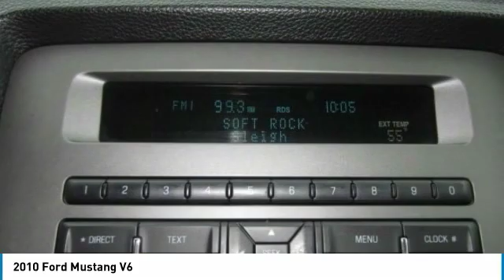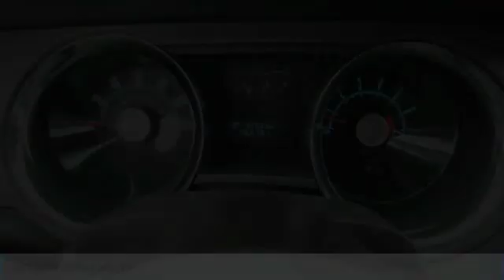2010 Ford Mustang 8C0235A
2010 FORD MUSTANG Melbourne, FL
Stock# 8C0235A

Kelly Ford
776 Magnolia Ave

Check out this 2010 Ford Mustang V6 before someone takes it home!

*Get Your Money's Worth for this Ford Mustang with These Options *
Variable Intermittent Wipers, Tire pressure monitoring system, Tilt steering wheel w/cruise controls, Stainless steel single exhaust system, SOS Post crash alert system *Activates hazard lights & sounds horn upon airbag deployment*, Solid-axle 3-link rear suspension w/Panhard rod, SecuriLock passive anti-theft system (PATS), Seat-mounted side-impact airbags for driver & front passenger w/head extensions, Remote keyless entry, Rear window defroster.

* Expert Reviews! *
As reported by KBB.com: While its strongest appeal will be to Mustang faithful, the latest iteration of this American icon now has the look, feel and features that should make it worthy of consideration by anyone shopping for a sporty, rear-drive two-door.

Test drive this must-see, must-drive, must-own beauty today at Kelly Ford, 776 Magnolia Ave, Melbourne, FL 32935.